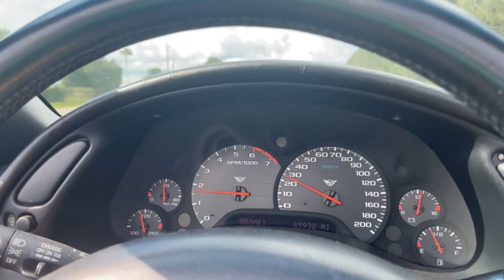1998 Chevrolet Corvette Convertible Low Miles for sale Tampa Florida Survivor Classic Cars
for additional photos, information, and a video. This vehicle is available for viewing by appointment only. Dependable feel, simple top operation, adequate spacing and practicality, and speed to boot make this generation Corvette a fan favorite.

After Chevrolet took a one-model-year absence from producing a convertible Corvette, the drop-top was available again in 1998. Finished in Light Pewter Metallic exterior paint and a black top makes this Corvette a 1 of 3,276 for the '98 production year.

Pulling through the 4-speed automatic 4L60E transmission is a strong 346ci 5.7L V8 producing 345hp/350tq. With smooth power delivery, a year between models helped this Corvette shed some weight while simultaneously becoming four times stiffer torsionally, pushing this American legend through the corners.

Hop inside Chevy's reimagined convertible. The manual top cuts costs, saves about 15 pounds, and occupies much less trunk space than a power-operated lid. No unusual dexterity or strength is required, and the job takes only 18 seconds. Opted with power locks, power brakes, leather interior, memory seating, and more creature comforts, this Corvette will enjoy being on the road as much as you enjoy cruising behind the wheel.